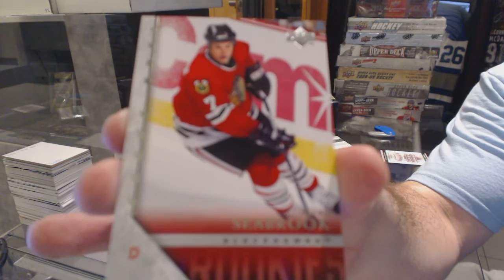DirtDiv3rMD's 05-06 Upper Deck Series 1 Blaster Hockey Box Break